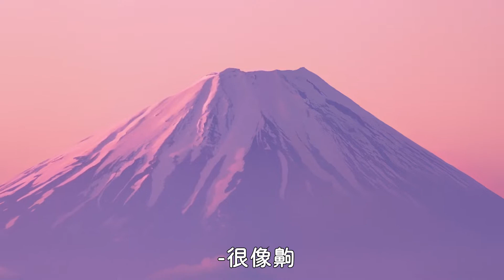中秋月亮傳說，人類對長生不老的永恆追求 怪物與書生 - Episode 031：《長生不老》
你想過要追求永生嗎？然而，永生真的是件好事嗎？
自古以來，和月亮有關的傳說故事，都和長生不死脫離不了關係。

主持：方法、衣冠
製作：邱柏頷 @沒精神時光屋

特別感謝：Typepluto